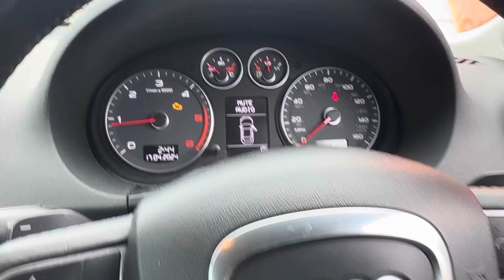Разборка Audi - A3 (8PA) 2008-2013, 1,6 (VIN: WAUZZZ8P7BA008674) DA10PZW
Разобран Audi - A3 (8PA) 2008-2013
Основные характеристики:
Год выпуска: 2010
Двигатель: CAY892947
Объём двигателя: 1,6
Тип двигателя: Дизель
Коробка передач: КПП-робот (РКПП)
Кузов: Хэтчбэк 5 дв.
Смотри каталог запчастей Audi - A3 (8PA) 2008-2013 на :
⏰ Режим работы колл-центра:
08:00 – 20:00 – ежедневно